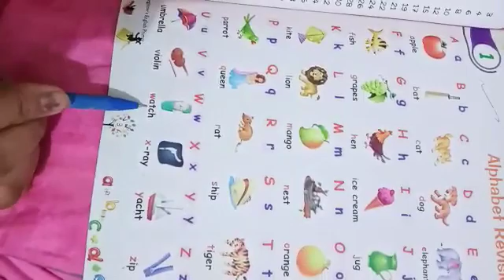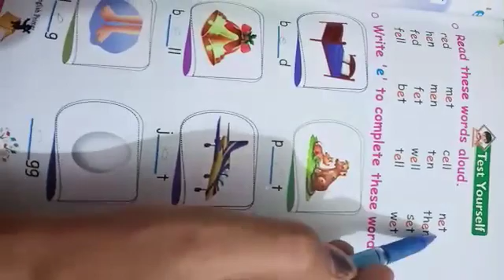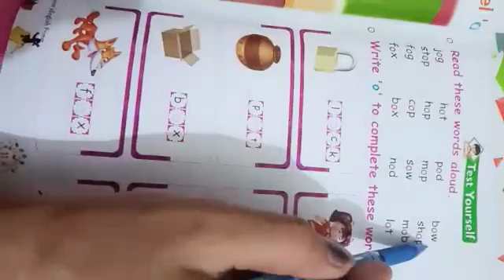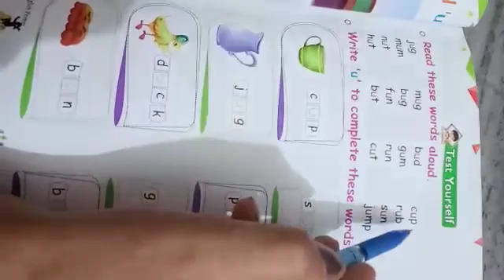KG3 CLASS ENG ORAL ALPHABETS REVISION